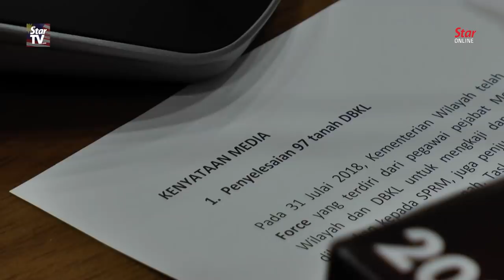Former FT minister ordered for several questionable land deals to be carried out, says Khalid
The task force set up by the Federal Territories Ministry to investigate 97 questionable land transactions done through Kuala Lumpur City Hall has recommended for 20 such deals to be further investigated by the Malaysian Anti-Corruption Commission while 19 others proposed to be cancelled. Minister Khalid Abdul Samad also said former minister Datuk Seri Tengku Adnan Tengku Mansor had directly ordered several such deals to be carried out.